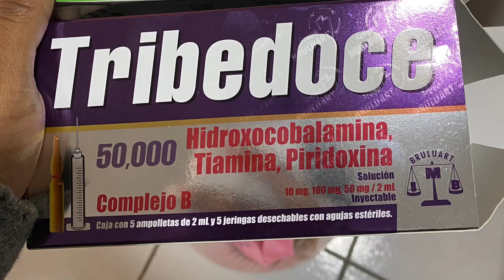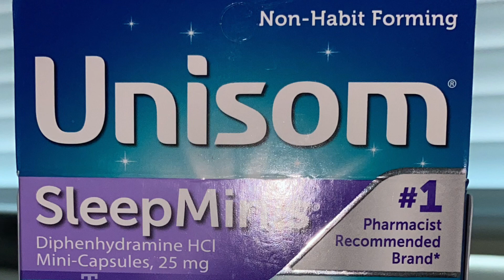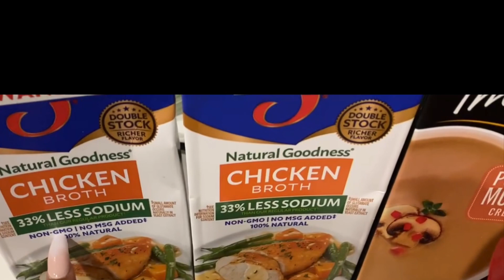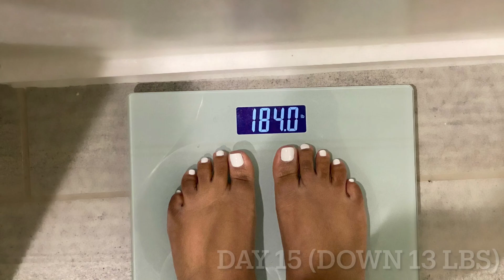Day 1-15 Post Op VSG Surgery | Travel Home With Me | Weight Loss Update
Hey guys 👋🏽

Here’s an Update on my VSG Surgery Post Op days 1-15. It was not an easy journey but I Made It !!!

Hi im Brennae and my Channel name is everything my YouTube represents. All parts of my life is what I’ll be sharing with you all